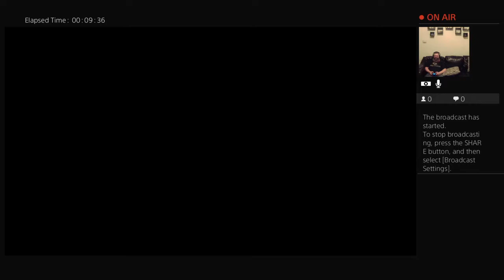Bronze pitchers Angels on allstar